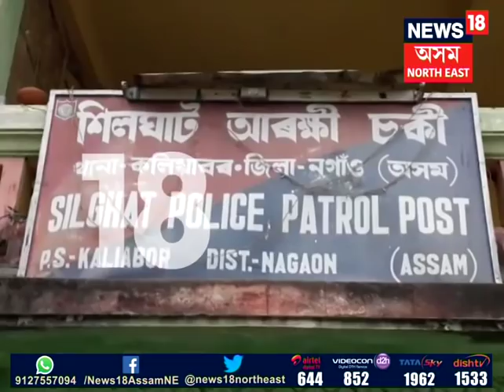Bike lifter arrested in Kaliabar